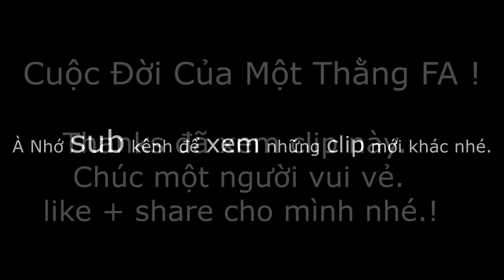Ngọc Rồng Online | Flim Ngắn | Dân FA Ngọc Rồng Online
Để Không Bỏ lỡ nhưng clip của mình thì hãy theo dõi kênh...